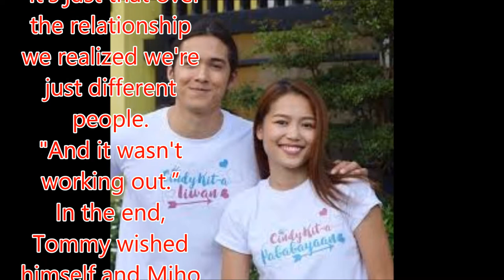Tommy Esguerra airs side on breakup with Miho Nishida: "We realized we're just different people"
Philippines News today : Entertaiment scandals

ABS-CBN talent Tommy Esguerra broke his silence regarding his breakup with girlfriend Miho Nishida.

On April 27, ABS-CBN talent arm Star Magic confirmed the breakup of the couple, more popularly known as ToMiho, who have been together for over a year.
However, the statement did not reveal the reason behind their parting of ways.
Yesterday, April 28, Tommy took to Twitter to air his side regarding the issue.
According to him, they called it quits because their relationship wasn’t working out anymore.
He wrote, “As everyone may know by now, Miho and I have split ways.
"This was not an easy decision.
“I am sorry to those who wished we could of lasted forever.
"We wish we could of too.
“It's just that over the relationship we realized we're just different people.
"And it wasn't working out.”
In the end, Tommy wished himself and Miho well, even if they aren't together anymore.
The 21-year-old model-actor continued, “I hope we both find our own happiness and find what it is we want in life.
Tommy and Miho’s relationship blossomed during their stay inside the Pinoy Big Brother house in 2015.
The two even starred in different projects: the movie Foolish Love, which was shown in January 2017, and the teleserye Langit Lupa, which aired its final episode yesterday, April 28.